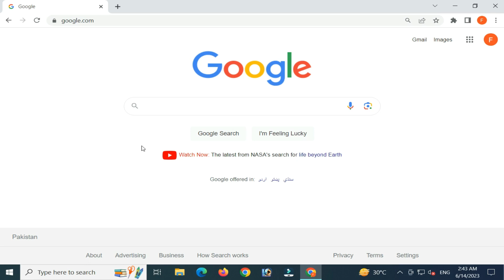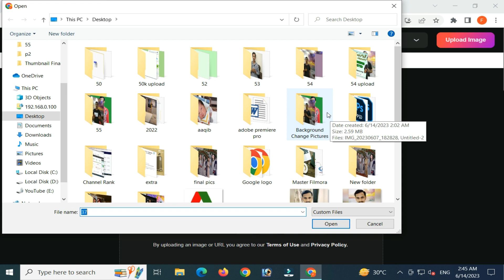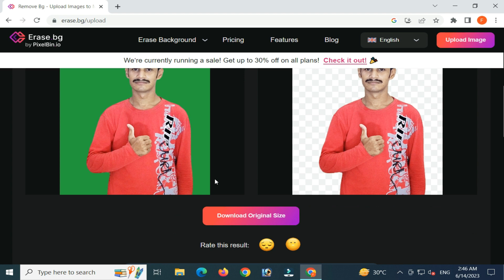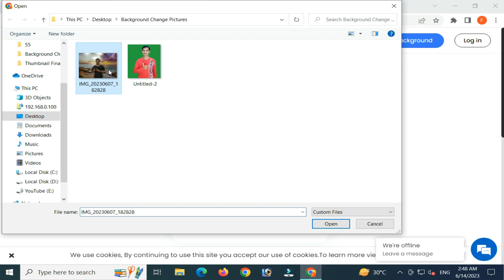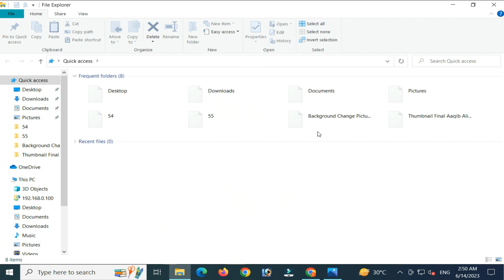How to Remove Image Background Online Free | Remove Photo Background in One Click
In this video told how you can easily image background change online free

The content in this video is strictly for educational and informational purposes only. Any Video may have a slight mistake, viewers should always do their own research before taking a decision. This video is not forcing anything on you, Aaqib Ali TV